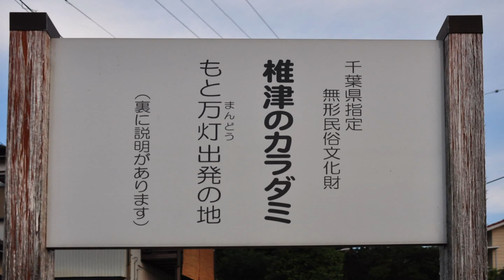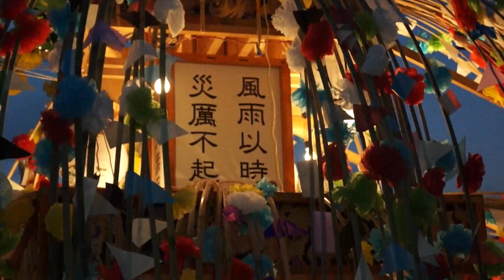椎津のカラダミ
市原市椎津でお盆に行っている行事で、椎津のカラダミとか椎津のジャラボコなどと言われている。奇祭に分類されてる様だが、これは最後に行うカラダミが由来かな。千葉県では唯一無二の行事です。